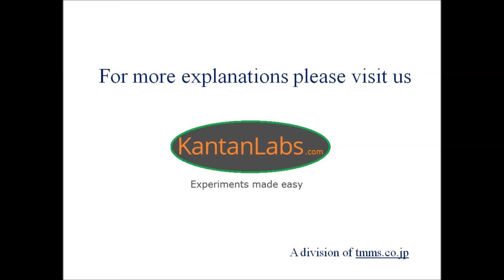Progressive Arborescence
A progressive wireless neon plasma arborescence in a low pressure double-wall glass